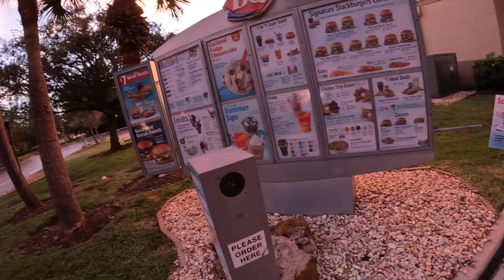Talaria Sting R VS Drive-Through!